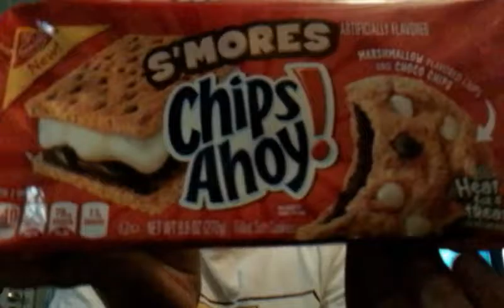Trying chips ahoy! Cookies